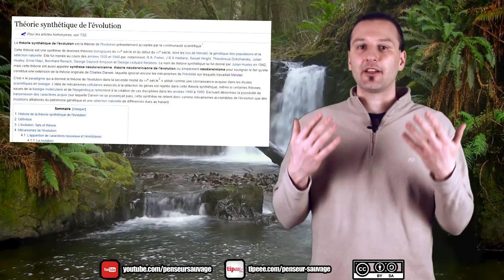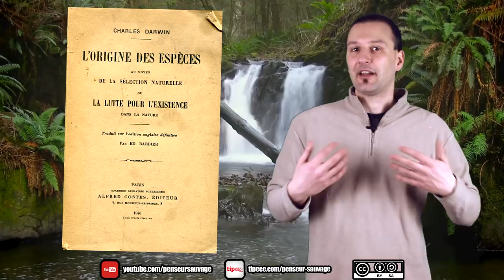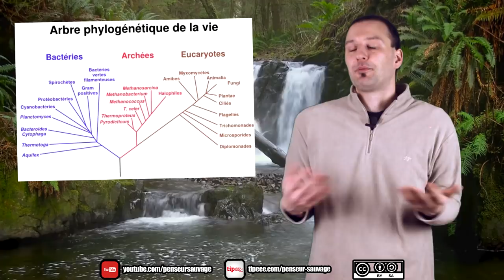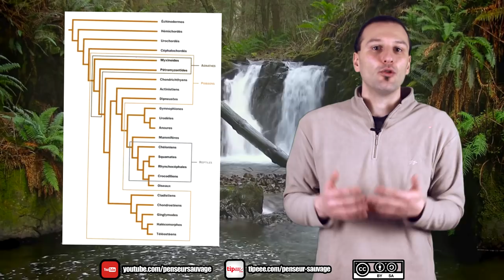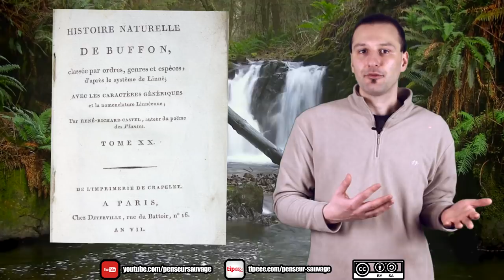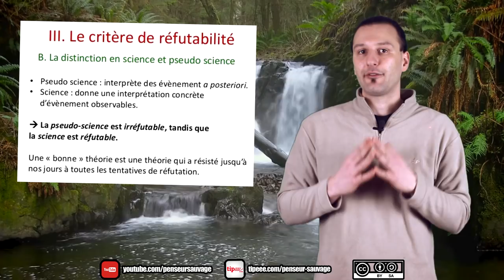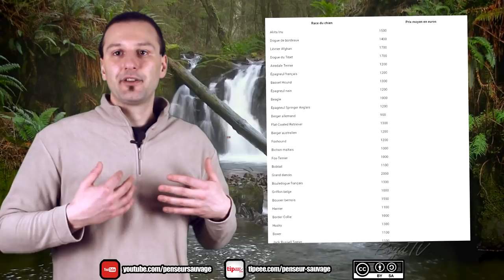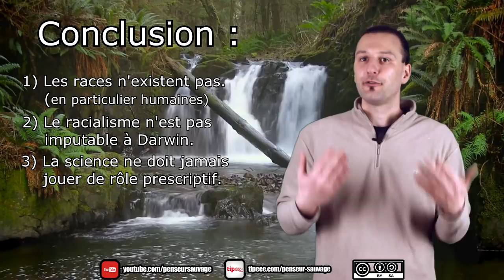De Darwin à Hitler ? | Les races - [Animaux CH.2 EP.11]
Les théories racialistes à l'origine notamment des grands génocides du siècle dernier, ont émergées peu de temps après les théories de l'évolution. Est-ce une simple coincidence ? Peut-on imputer à Darwin la responsabilité de ces thèses ? On va voir qui oui ; enfin non ; mais si ; mais en fait pas du tout. Bref, regardez plutôt la vidéo parce que c'est pas évident d'être clair dans la description quoi...

IMPORTANT : Tout propos politisé tenu sur cette chaîne ne reflète que ma propre position et n'engage aucune autre responsabilité que la mienne. Si j'affiche régulièrement mon accord avec certains groupes, courants de pensée ou partis politiques, je ne suis pour autant le représentant d'aucun d'entre eux. Toute organisation tierce mentionnée dans mes vidéos est libre de refuser de s'associer à mes propos, de même que je me réserve le droit de ne pas m'associer aux leurs si je ne les approuve pas.

Recherche : Penseur Sauvage

Ecriture : Penseur Sauvage

Présentation : Penseur Sauvage

Animations : Penseur Sauvage

Montage : Penseur Sauvage